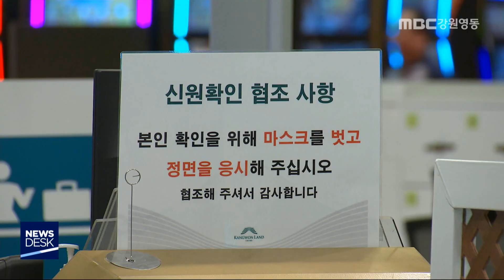[단신] 강원랜드, 일반 카지노 영업장 시범 운영 1주일 연기 200527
강원랜드 일반 카지노의 운영 재개가

 또 연기됐습니다.
◀ＥＮＤ▶
강원랜드는 오늘 긴급 비상대책위원회를 열고
 코로나19 확진자가 급격히 늘어나고
 집단감염 우려가 커지고 있다는 진단 아래

 내일(28)부터 재개장하려던
 카지노 일반 영업장 시범 운영을
 다음달 4일 오전 6시까지 늦추기로 했습니다.

강원랜드는 방역 당국의 대응 수준과
 확진환자 발생 추이를 종합적으로 검토해
 재개장 시기를 정할 예정입니다.//